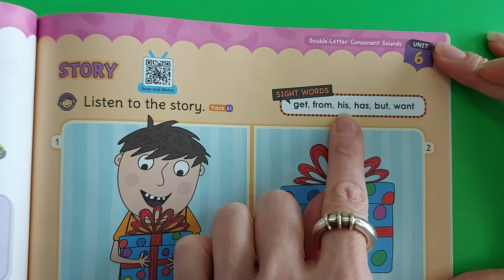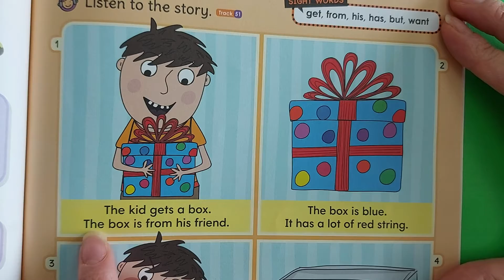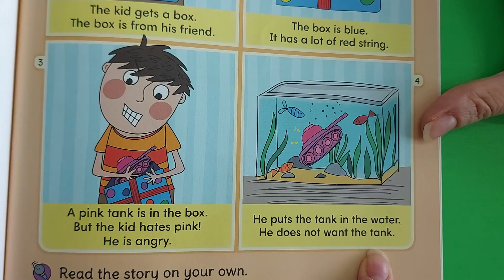EP K3-B 10/09/2021 Phonics Unit: 6 page: 55